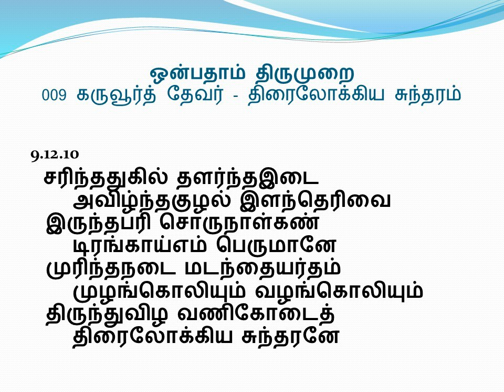9.12.10 - ஒன்பதாம் திருமுறை - 9th Thirumurai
9.12.10 - கருவூர்த் தேவர் - திரைலோக்கிய சுந்தரம்